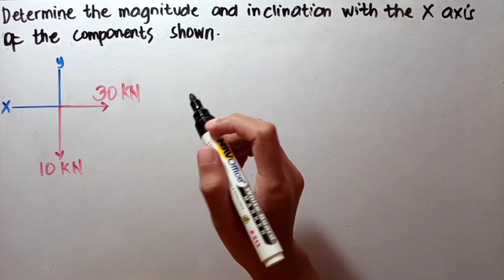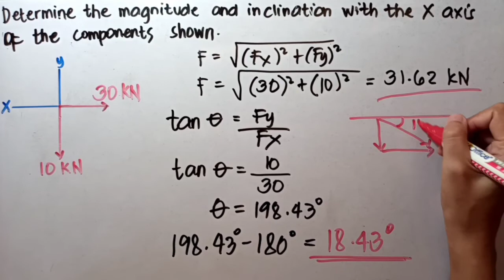Solving the Magnitude and Inclination of Component Forces